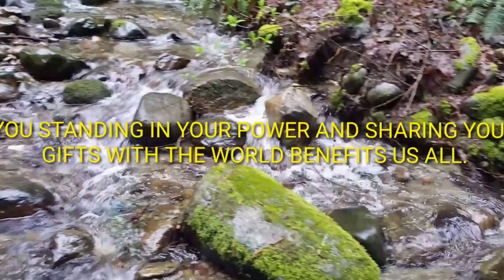SHIELDING AND PROTECTION /ACTIVATE INNATE SHIELDING SYSTEM /MERAKILIGHT .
Hi loving friends,  in this video I discuss some cleansing and shielding systems that I use on a regular basis.  3/4 of the way through the you tube video is a light language shielding innate Activation.  Enjoy.